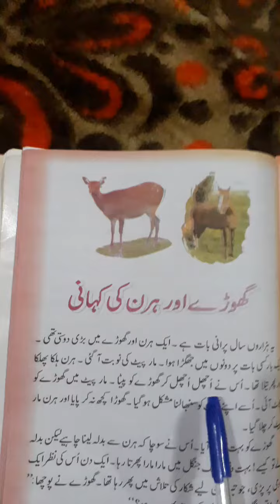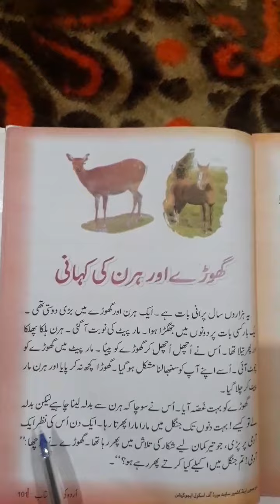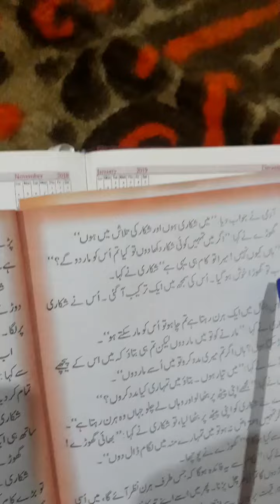Topic:The story of the horse and the deerگھوڑے اور ہرن کی کہانی)By shaheena ji,Subject Urdu,Class6th